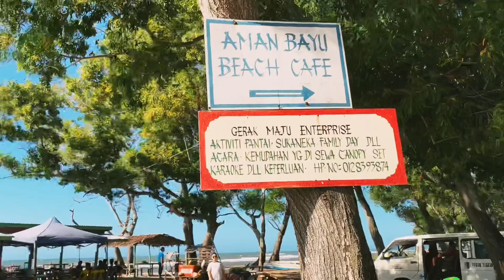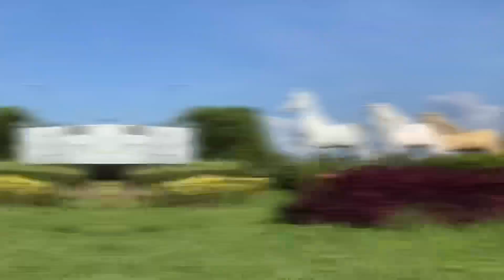TESTING ZHIYUN SMOOTH 4 at SABANDAR BEACH TUARAN | Vlog 003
Hello, this was our first ever video recorded with zhiyun smooth 4.. And its a review video how was the zhiyun smooth 4 running when you take the video for your footage, the location was at Sabandar beach Kota Kinabalu, Sabah.. The view there was Awesome ❤️❤️😍... Thank you😍😍😍...

New Here? Some Of Our Videos!

⭐️  F O L L O W  M A L T - O - L A T T E ⭐️

Special thanks to the music:

      Musician: Jef